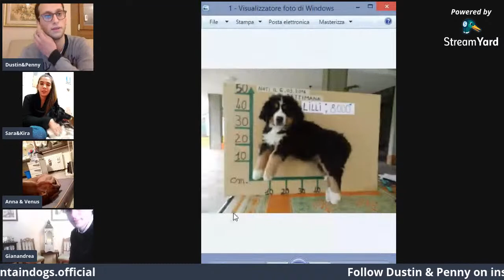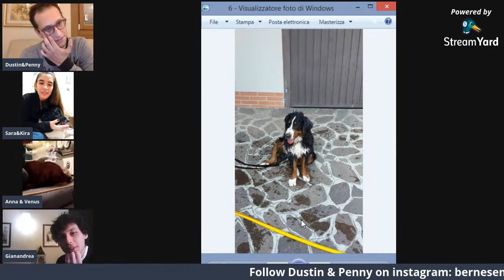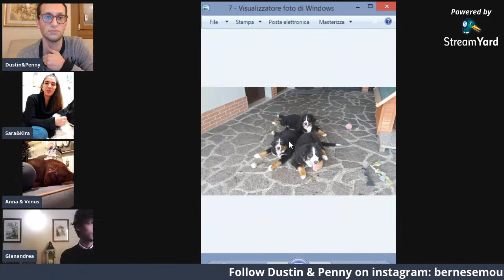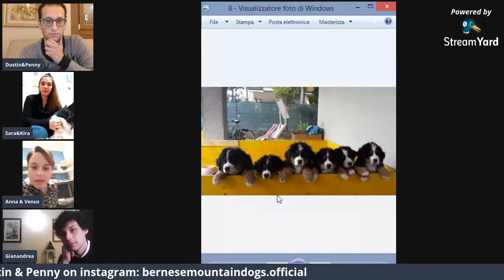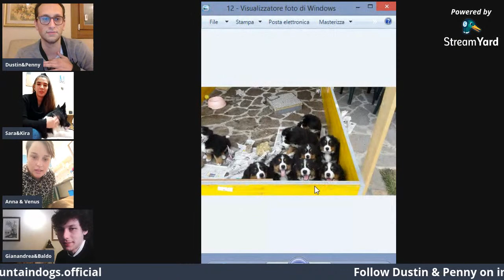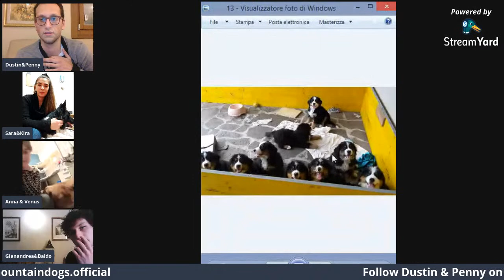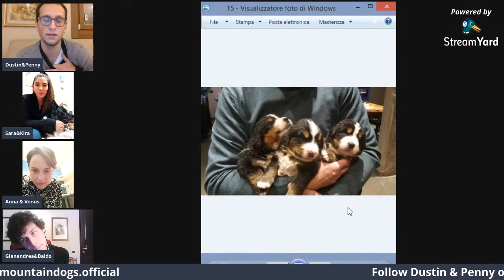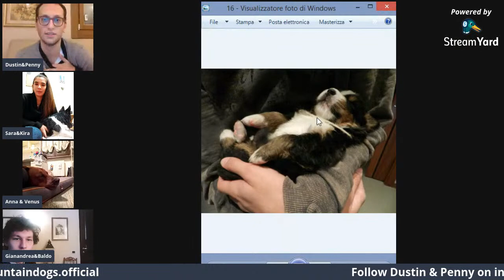Dustin & Penny video call their dog friends in lockdown!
Yes, Dustin and Penny will be live on youtube!
Dustin and Penny are ready to answer to all your questions!
Then we will video call our friends and dog friends: Gianandrea with Baldo, Sara with Kira and Anna with Venus.